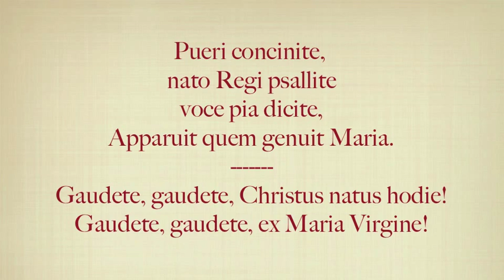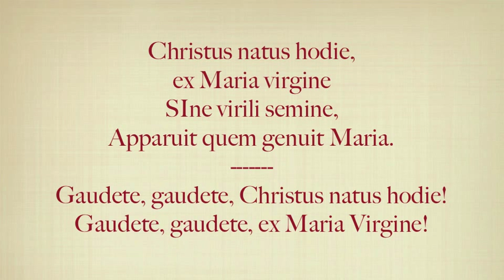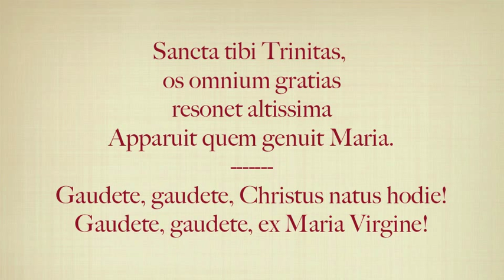Resonet in Laudibus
BACK ROW ONLY for verses,
FULL CHOIR on "Gaudete..."